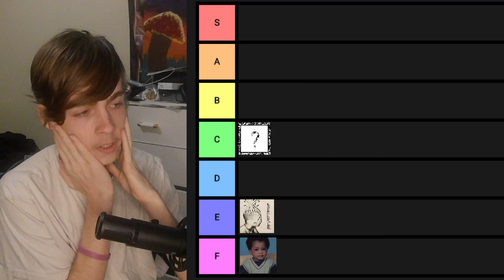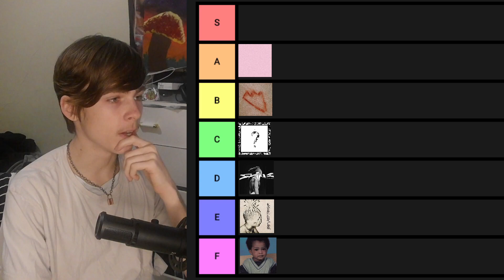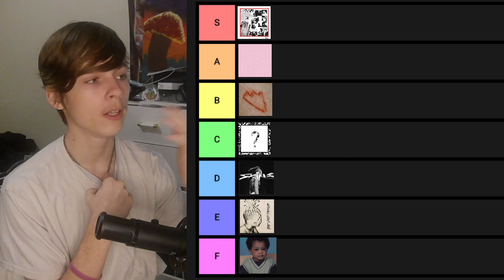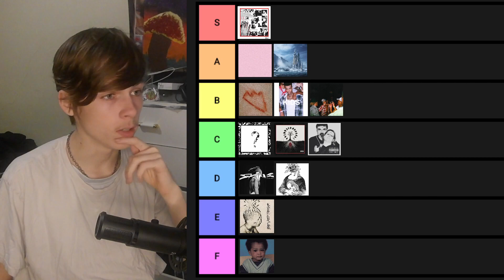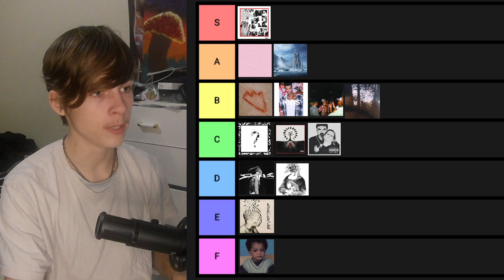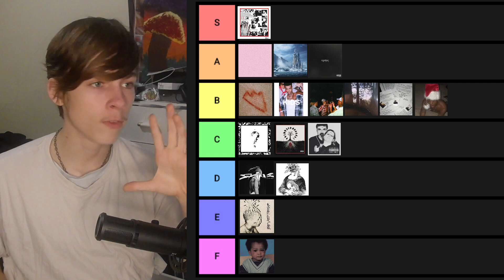Ranking Every XXXTentacion Album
Enjoy as I rank every single album, mixtape, compilation, and EP by XXXTentacion in a tier list. If you like the video, leave one :) comment your thoughts as well.